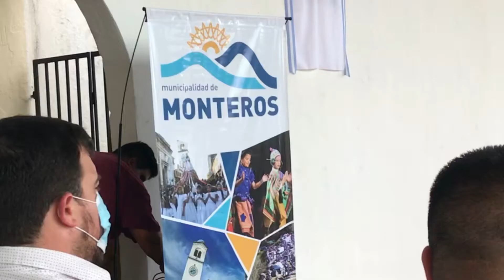Las cenizas de Julio Di Palma descansan en Monteros